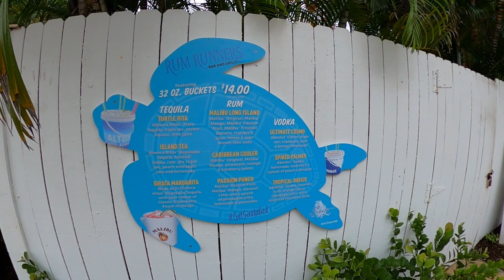EPIC BEACH BAR CRAWL | St Pete Beach | #1 BEACH IN THE US IN 2021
St. Pete Beach is the perfect destination for an epic beach bar crawl, it was named the #1 beach in the United States by Trip Advisor in 2021!

In this video we sit down and have drinks at 5 different beach bars along 2 miles of St. Pete Beach in Florida. There are several more beach bars that we didn't make it to during this crawl, which is why the St. Pete Beach area is a perfect area for a beach bar crawl!

Spoiler alert: there happened to be a tropical storm in the gulf on the day we planned this epic beach bar crawl. Instead of going home and sitting inside while it rained we decided to make the most of it and go drink tropical drinks on the beach in the rain. We had a great time even though the weather wasn't ideal. Thanks to our friends Trevor and Katrina who were willing to laugh and drink with us through the tropical storm rain bands.

Chapters:
Intro: 00:00
Undertow Beach Bar: 0:48
Flippers Beach Bar: 1:44
Rum Runners Bar & Grille: 3:06
Salty's Tiki Bar & Beach Lounge: 4:00
Jimmy B's Beach Bar: 4:48

And if you enjoy our content and want to show your support, you can buy us a coffee or beer

Our Gear:
GoPro Max 360
Glion Foldable Electric Scooter
LG G8 Smartphone
LG G8x ThinQ Smartphone
NCH Video Suite Editing SoftDry Bag